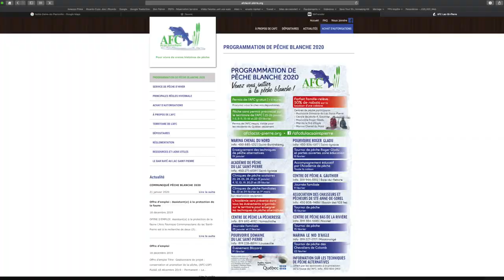Leurre Juste | Capsule Destination Toyota | Lac Saint-Pierre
Luc "L'abominable homme des glaces" fait sa présentation du lac St-Pierre.